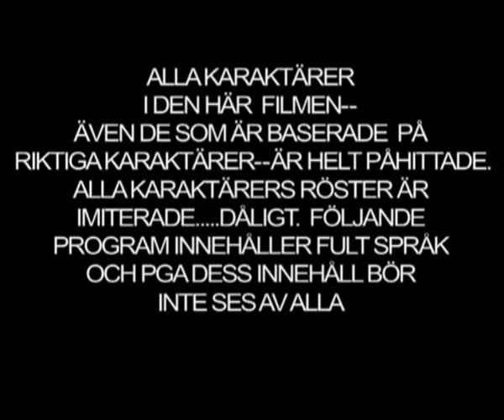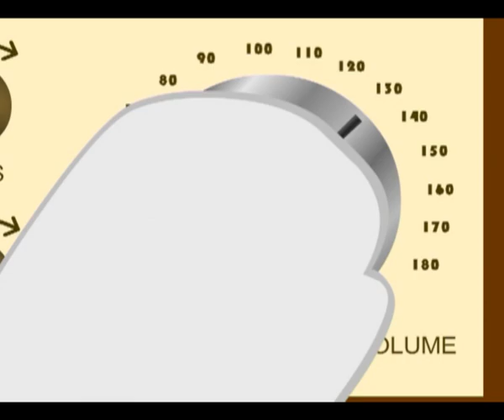Södra Parken (Snuttefilmen 2009)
Vinnare av Bästa Film, Snuttefilmen 2009.

This is a South Park inspired short movie that was my contribution in a student movie festival, in Sweden. It was awarded Best Movie.